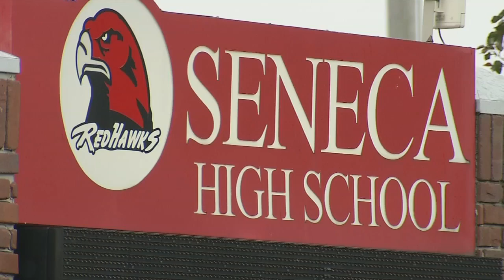Stolen gun found in backpack at Seneca High School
Two Seneca High School students have been cited and disciplined after a stolen gun was recovered from a backpack Tuesday.